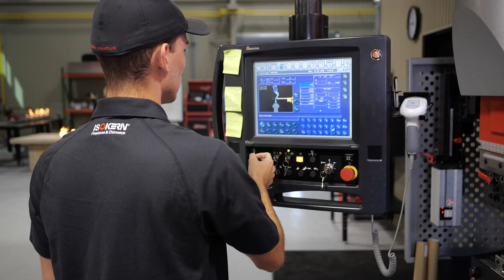Earthcore’s Innovations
CEO Carl Spadaro offers examples of how Earthcore Industries is exploring and creating new opportunities and technologies through its Innovation Production Laboratory.